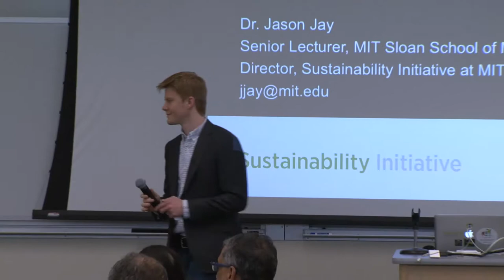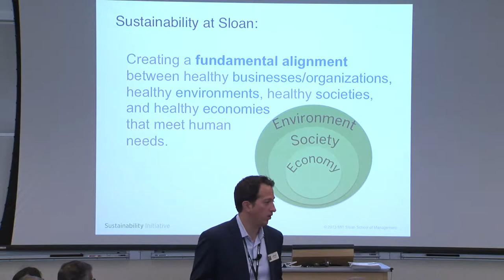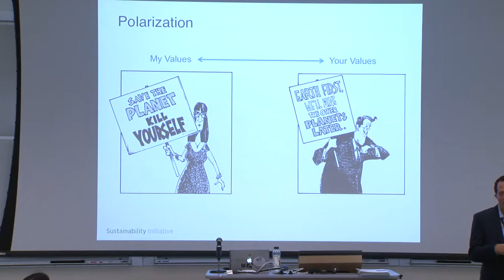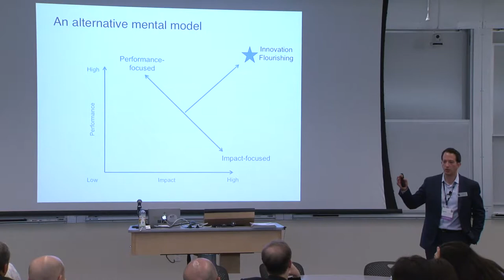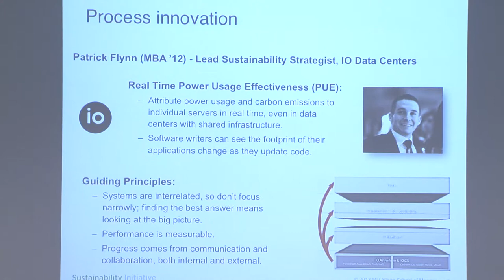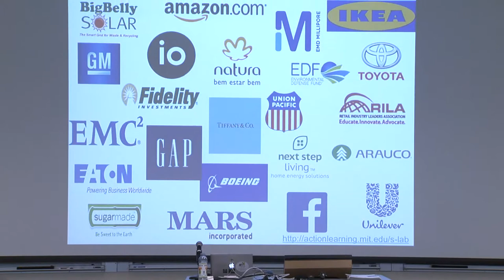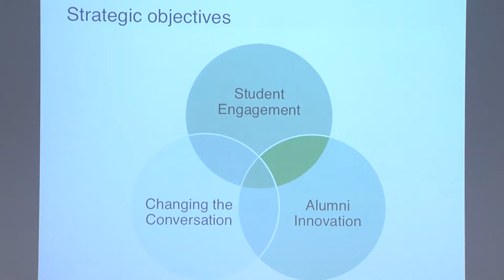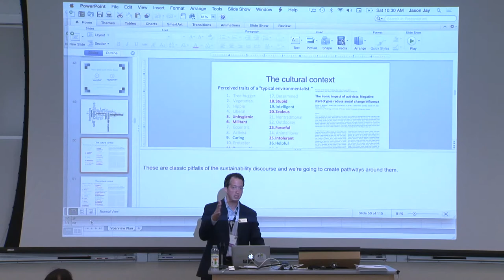Faculty Session: Jason Jay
Innovating for a Sustainable World